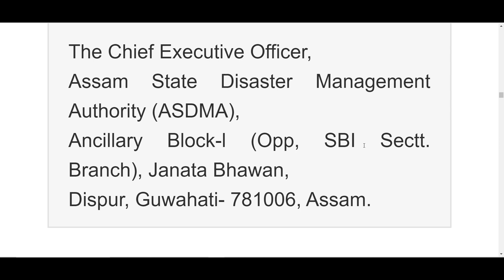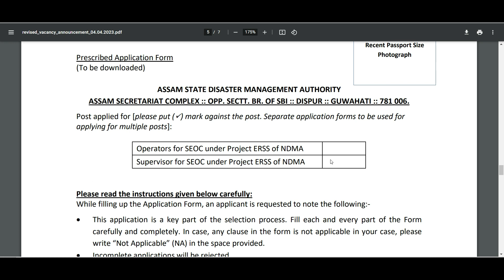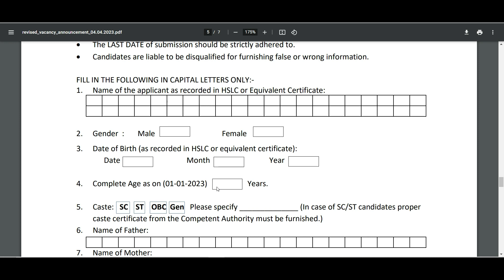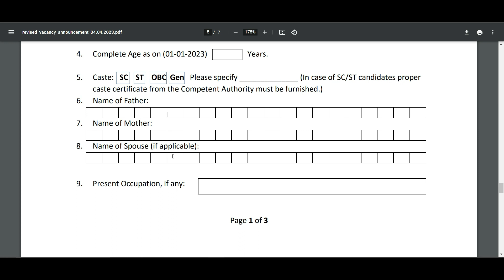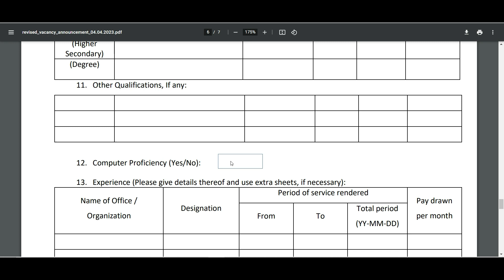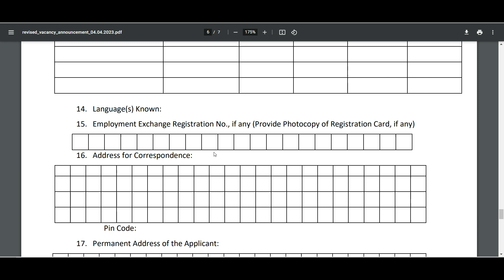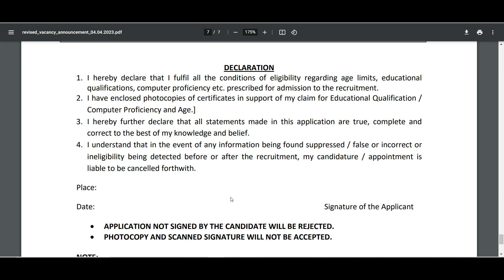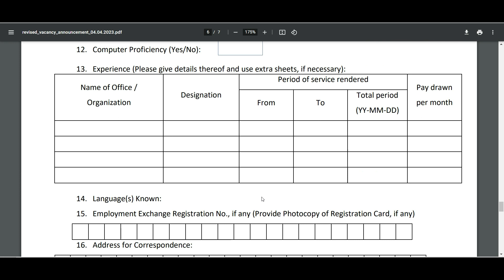ASDMA Recruitment 2023 | ASDMA Recruitment 2023 Application Form @getupdatedrm​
ASDMA Recruitment 2023 | ASDMA Recruitment 2023 Application Form

ASDMA Recruitment 2023
ASDMA Recruitment 2023 Application Form
ASDMA 2023 Supervisor and Operator Application form
ASDMA Recruitment 2023 7 Operator and Supervisor Vacancy
Assam state disaster management authority recruitment
Asdma superviser recruitment 2023
Asdma operator recruitment 2023
Asdma supervisor recruitment 2023